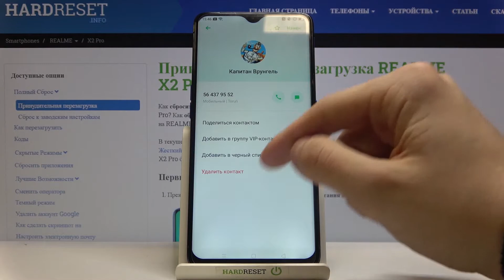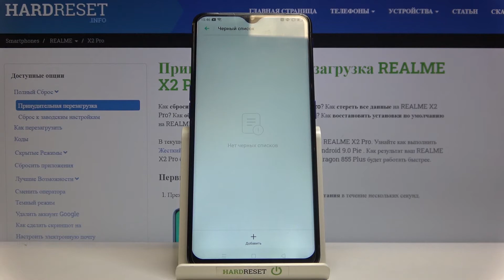Черный список Realme X2 Pro / Как заблокировать номер Realme X2 Pro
Беспокоят ли вас в последнее время случайные звонки? Помните, что у этой проблемы есть четкое решение. Если кто-то пытается спамить вас или заставляет вас чувствовать себя некомфортно, подумайте о добавлении его номера в черный список смартфона Realme X2 Pro. Hardreset.Info будет вашим помощником сегодня в этой задаче. Наш специалист с радостью продемонстрирует вам, как заблокировать мобильные номера менее чем за две минуты.

Как заблокировать номер в Realme X2 Pro? Как заблокировать звонок в Realme X2 Pro? Как заблокировать текст в Realme X2 Pro? Как заблокировать сообщения в Realme X2 Pro? Как создать черный список в Realme X2 Pro?